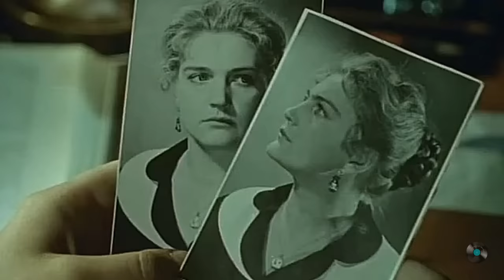Незаслуженно забытая песня...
Зажглась звезда далёкая
Музыка В. Левашова
Слова В. Алферова

Исполнители - Анна Черкинская и Тамара Прогунова. Солистки  Хора русской песни п/у Н.Кутузова.
Кадры из к\ф "Полюшко-поле" ( 1956)

Зажглась звезда далекая,
Цветет сирень в саду.
Я к речке, одинокая,
Тропиночкой иду.

Не пой, гармонь, страдания,
Мне сердце не тревожь.
Забытые свидания
Ты больше не вернешь.

Меня, девчонку строгую,
Он не хотел понять.
Ушел своей дорогою
Другую завлекать.

Ой, ночка, ночка звездная,
Сирень в саду цветет.
Я верю, что серьезная
Любовь ко мне придет.